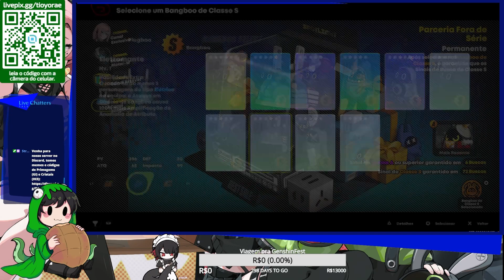GACHA DA YANAGI!!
Domo minna-san! Yorae desu!
Hoje trago pra vocês o meu gacha da Yanagi, W-Engine dela e do Plugboo!

      SIGA-ME!

Créditos ao artista da Thumb: cthlo
danbooru donmai us/posts/8247170?q=vita_%28honkai_impact%29
(tire os espaços e coloque pontos)

 ♪  MUSICS &  ♪
  COPYRIGHTS
Used songs:
▸ Songs: Specialist
▸ OST: Persona 4 OST
▸ Original Singer: Atlus
▸ Composition: Atlus